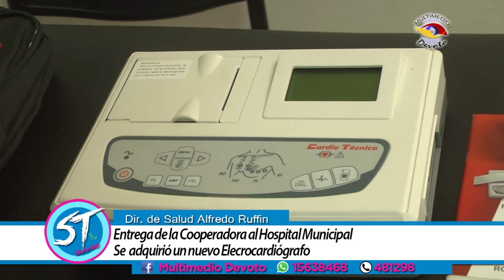La Cooperadora del Hospital le entregó un electrocardiógrafo al Dir. de Salud